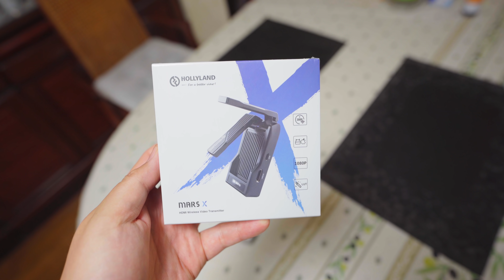「リスとの遭遇」第971話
Mavic Miniはシステムファイブさんにお借りしてレビューしています。

興味がある人はシステムファイブさんのサイトもチェックしてみてください

このチャンネルで利用しているカメラ装備、周辺機器についてはこちらにまとめてあります。

ドリキンステッカー販売中